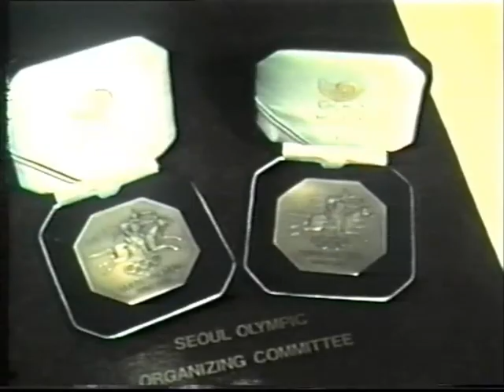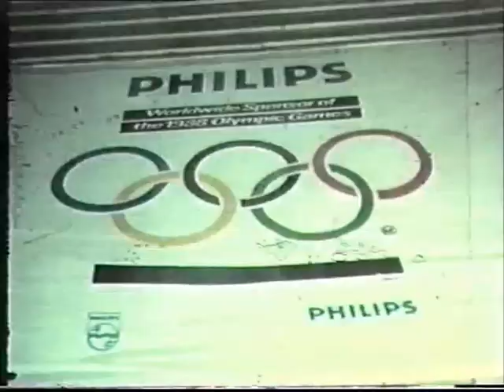Jan Tops 1988